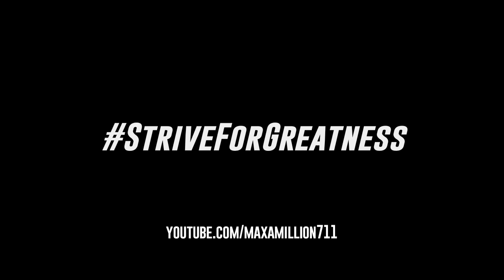LeBron James - THE CHASEDOWN